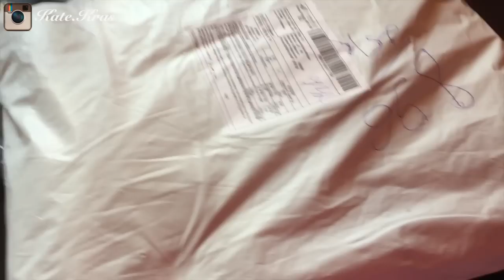♕ Влог♕ ДОЧА ❤ ПОКУПКИ Faberlic, КИТАЙСКИЕ шмотки